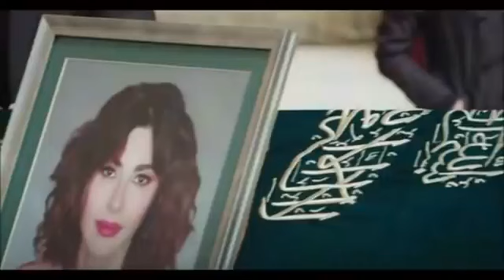RAZÓN DE SALIDA DE SAHIKA EN YASAK ELMA